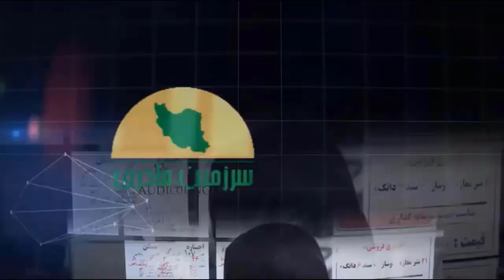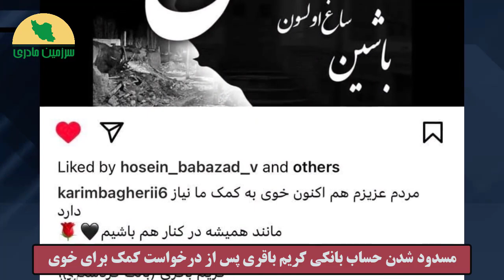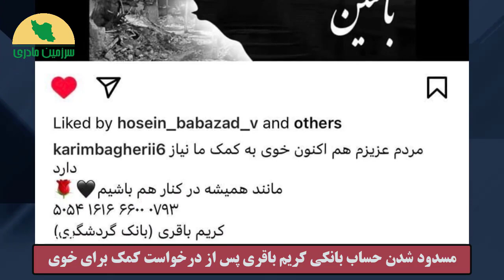ایرانیان استرالیا، خانواده فرمانده کل ارتش جمهوری اسلامی را شناسایی و گوشمالی کردند !